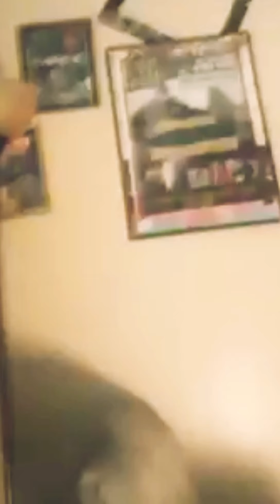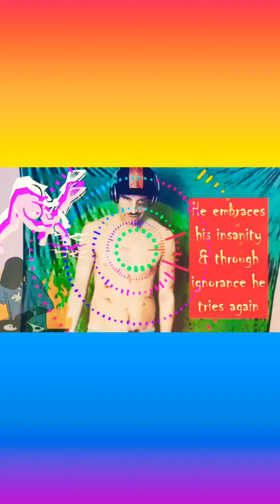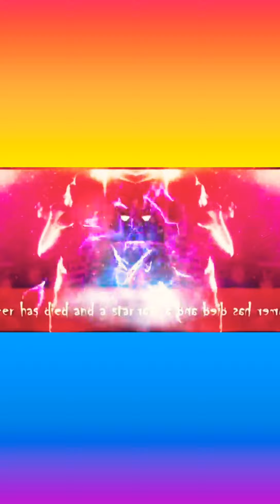Evan Safford LIVE on DJ Jezmundo's VIRTUAL HOUSE PARTY in Albuquerque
I'm one of the featured music artists who participated in this LIVE event. It was great excited to get to know a side of albuquerque I've never seen before.
Hosted by DJ JEZMUNDO

If you watched this video and are compelled to help me recover from the recent gaybashing I was the victim of here is the fundraiser link. Thank you sincerely